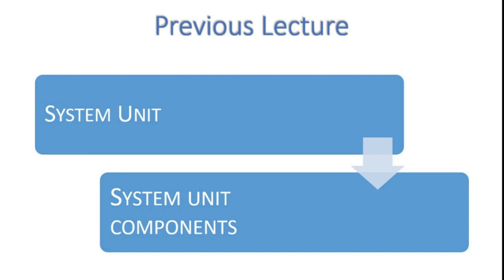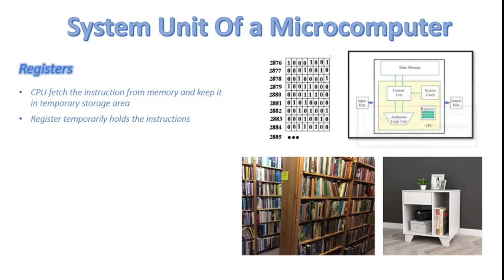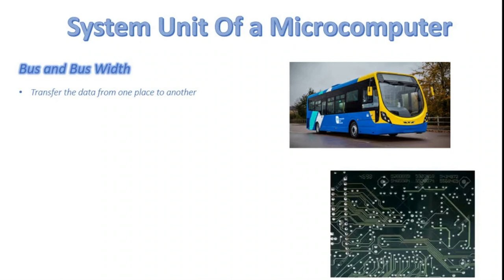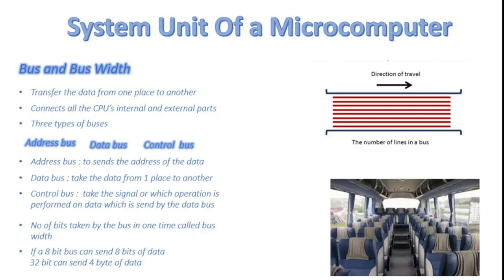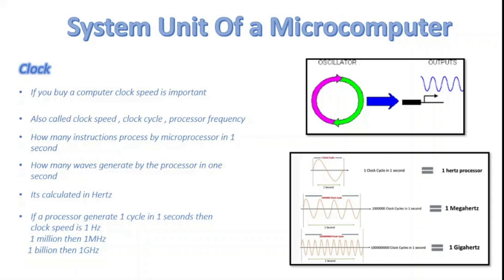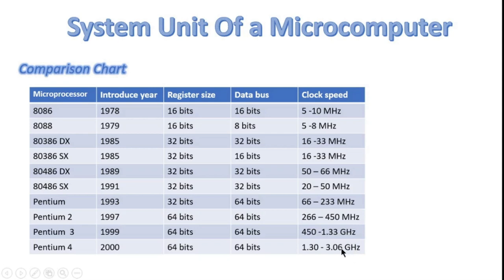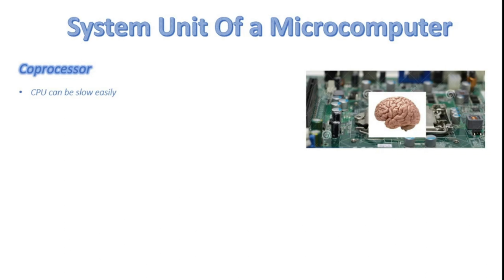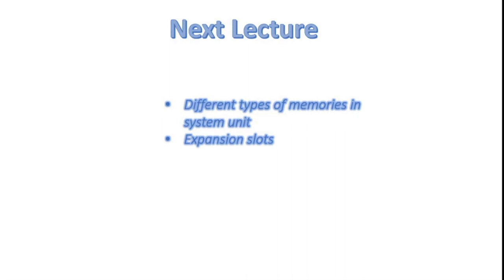FSc Computer Science Book 1, CH 1, LEC 27 : Microprocessor and it's components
- Microprocessor components
- Register
- Clock
- Bus
- Co processor